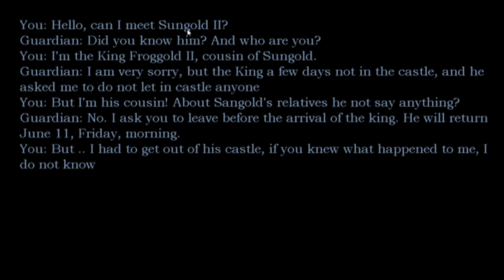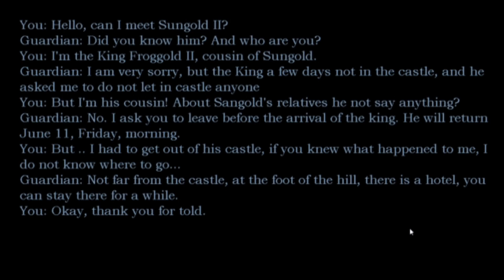¿Qué le pasa a Froggy? | Five Nights with Froggy 3 (Noche 4)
✜ Hola amigos, el día de hoy toca jugar la noche 4 de Five Nights with
    Froggy. Con mis habilidades creo que no tendré tanto problema pero...
   ¿Qué le pasa a Froggy...?